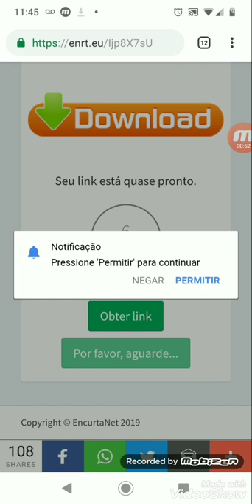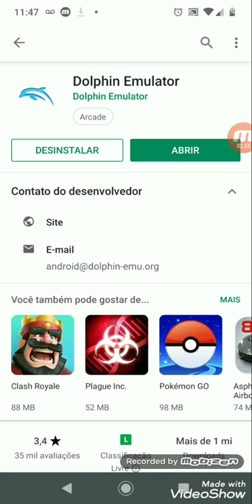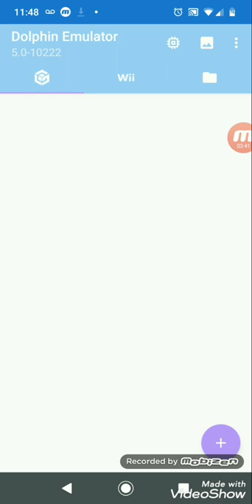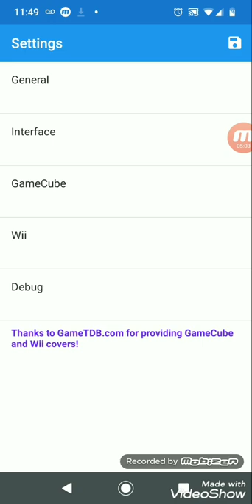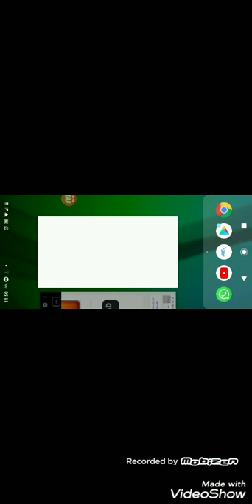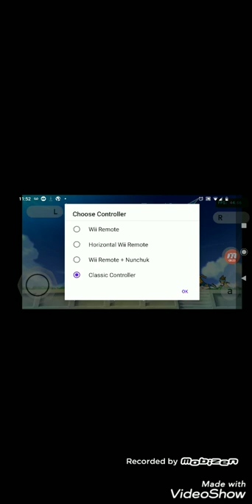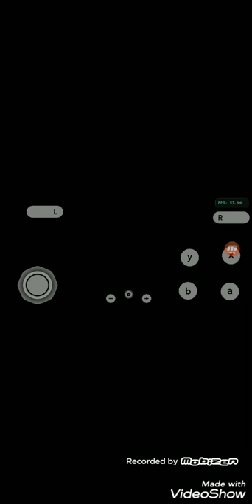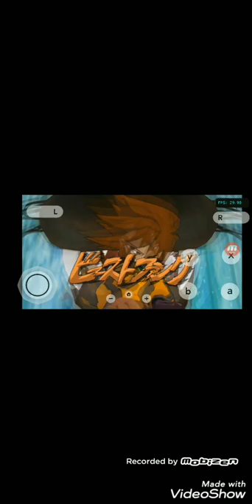Tutorial de como baixar Inazuma elevem (Android)